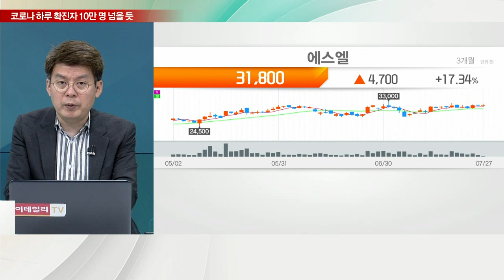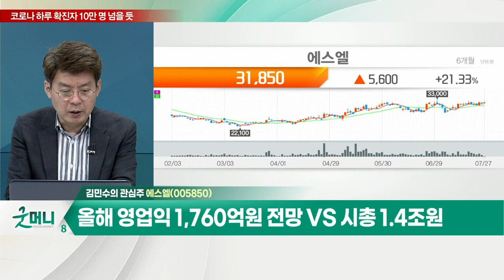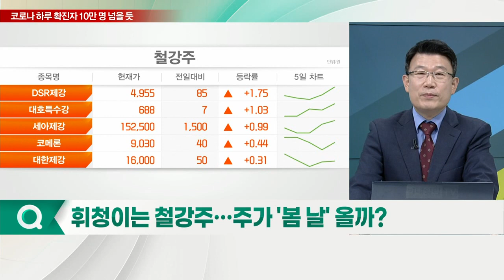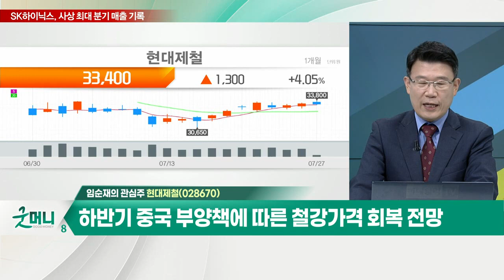에스엘, LED 사용 자동차용 램프 성능 확대 트렌드 / 현대제철, 2분기 매출 첫 7조 돌파… 영업이익 50% 증가_개장 관심주 (20220727)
Q. 자동차 부품주, 현대차·기아 날개 달고 달릴까?
- 현대차·기아 실적 호조 및 하반기 출하량 개선 전망
- 자동차 부품주, 상반기 실적 위축 이후 변화 기대

에스엘(005850)
- LED 사용 자동차용 램프 성능 확대 트렌드
- AVM, 차량용 무선충전기 등 활용 영역 확대
- 기아향 BMS 수주 속 전기차 부품 사업 확대
- 올해 영업익 1,760억원 전망 VS 시총 1.4조원

Q. 휘청이는 철강주… 주가 '봄 날' 올까?
- 철광석, 유연탄 등 원자재 가격 하향
- 원자재 하락과 제품가격 사이의 시차 발생
- 중국 부양책 본격화 시 철강 가격 상승 기대

- 2분기 매출 첫 7조 돌파… 영업이익 50% 증가
- 하반기 중국 부양책에 따른 철강가격 회복 전망
- 원자재 하락과 제품가 인하 간 시간차…단기 수익성 유지
- 하반기 철강 수요 감소 우려는 상존